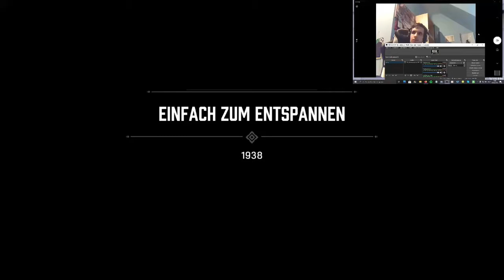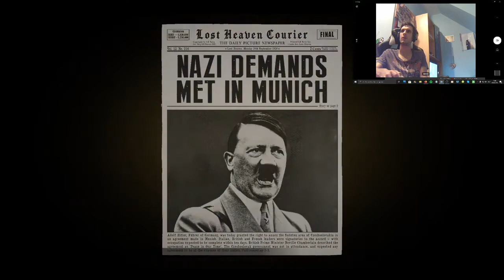Let's Play Mafia Remake Part 22 (HD+German+Blind+Facecam) Einfach zum entspannen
Let's Play für Mafia Definitive Edition auf der PS4

Mafia: Definitive Edition wurde als vollständiges Remake des Originals konzipiert und von Grund auf mit neuen Assets und einer erweiterten Story erstellt, obwohl Missionen aus dem Originalspiel übernommen wurden. Wie beim Spiel von 2002 kontrollieren die Spieler Tommy Angelo während der Einzelspieler-Kampagne des Spiels, und seine Welt wird zu Fuß oder mit dem Fahrzeug navigiert. Neu im Remake ist die Einführung von Motorrädern, eine Premiere in der Serie.[1] Die Spielmechanik von Mafia: Definitive Edition basiert auf der von Mafia III. Es wird auch eine "Klassische Schwierigkeit"-Einstellung enthalten sein, die als härteste Schwierigkeitseinstellung des Spiels dient und einige Spielmechaniken wie Munitionsmanagement und die Reaktion der Polizei auf Verbrechen verändert, um dem Originalspiel von 2002 besser zu entsprechen.[2]

Außerhalb des Hauptstory-Modus ist ein separater Free-Ride-Modus "als Anspielung auf das ursprüngliche Spiel" enthalten, mit dem der Spieler die Stadt nach Belieben ohne Missionsziele erkunden kann. Im Gegensatz zum ursprünglichen Spiel wurden jedoch Free Ride und Free Ride Extreme zu einem Spielmodus verschmolzen, wobei die ausgefallenen und übertriebenen Nebenmissionen des letzteren als verborgene Geheimnisse, die vom Spieler aufgedeckt werden müssen, in das Hauptfree Ride-Segment integriert wurden.

Der verarmte Taxifahrer Thomas "Tommy" Angelo wird 1930, nachdem er zwei Mitgliedern der Familie Salieri – Paulie und Sam – unter Zwang geholfen hatte, einem Hinterhalt der rivalisierenden Familie Morello zu entkommen, von Mitgliedern der Familie Morello aus Rache angegriffen. Während er von der Familie Salieri gerettet wird, nachdem er einen Gefallen eingefordert hat, den Ennio Salieri ihm versprochen hatte, verliert Tommy seinen Job, nachdem seine Arbeitgeber von seiner Verwicklung in die Mafia erfahren haben. Aufgrund des Mangels an Arbeitsmöglichkeiten aufgrund der anhaltenden Weltwirtschaftskrise ist Tommy gezwungen, Salieris Angebot, seiner Organisation beizutreten, anzunehmen, und freundet sich bald mit Paulie und Sam an, während sie gemeinsam verschiedene Jobs erledigen.

In den folgenden Jahren führen die Familien Salieri und Morello einen erbitterten Krieg um die Kontrolle über Lost Heaven, während Tommy eine Familie gründet und durch den gewalttätigen und dekadenten Lebensstil, den er jetzt führt, desillusioniert wird. Tommys Leben als Familienvater bringt ihn dazu, seine Moral in Frage zu stellen und gegen seine Befehle zu verstoßen, wenn es darum geht, bestimmte Menschen zu ermorden. Als Salieri schließlich davon erfährt, sieht sich Tommy von seinen ehemaligen Verbündeten verraten und arrangiert aus Angst um die Sicherheit seiner Familie den Zeugenschutz mit Detective Norman im Austausch für eine Aussage gegen die Familie Salieri. Das gesamte Spiel wird als Rückblende erzählt, als Tommy Norman seinen Aufstieg zur Bekanntheit und seinen möglichen Fall innerhalb von Salieris Organisation erklärt.

PSN: Vega032